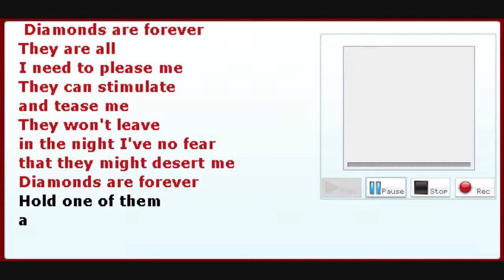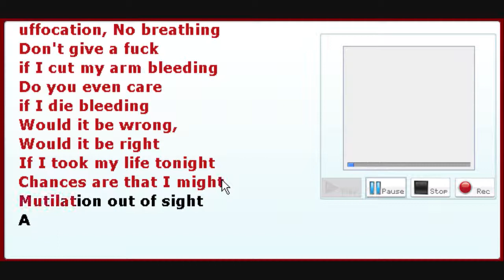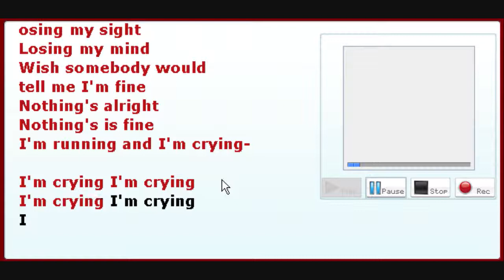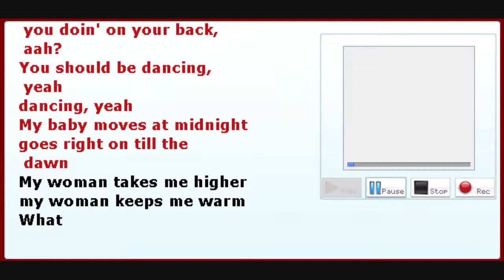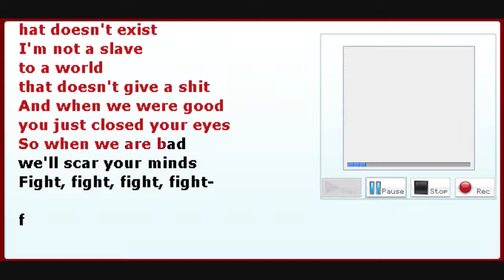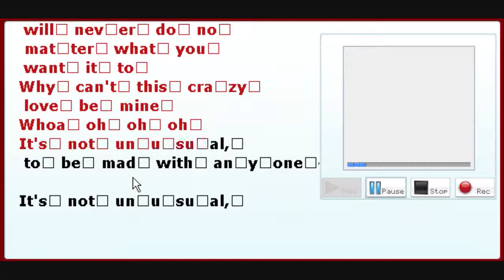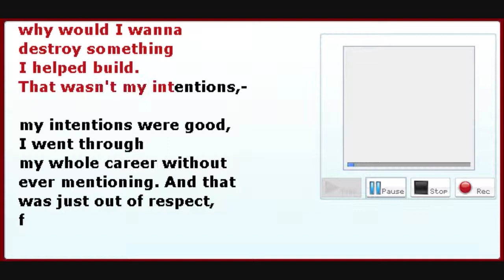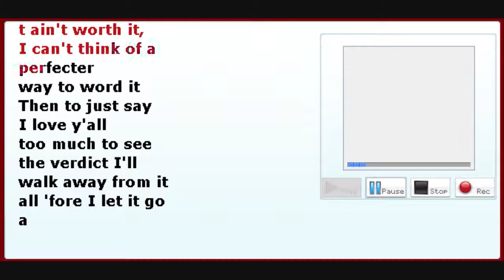Karaoke Party 6 3